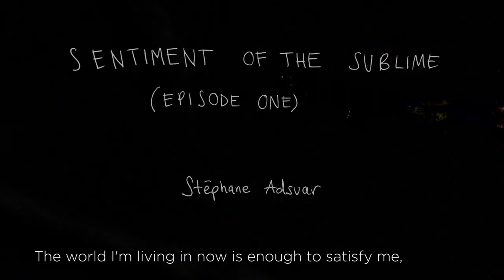Stephane Adsuar - Sentiment Of The Sublime - Episode I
Nicolas Charlier | Audio Mix
Alice Labat-Claret | Album Cover Design

Text written by Rudolf Steiner© and read by Dale Brunsvold©

Stephane plays Canopus Drums